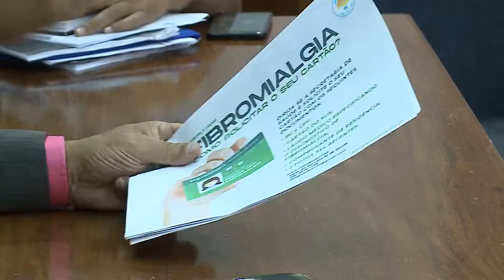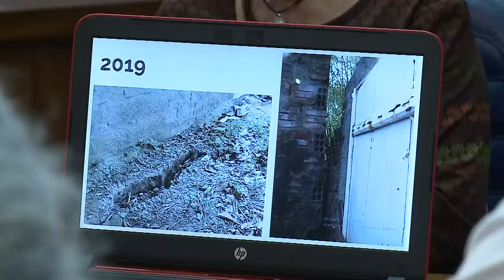Comissão de Saúde e Meio Ambiente recebe reivindicações da comunidade